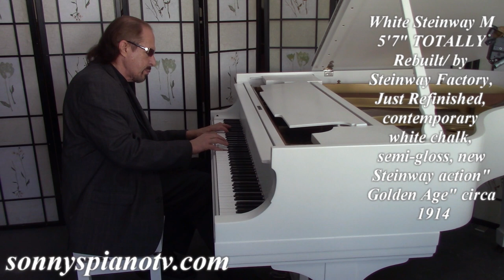White Steinway Piano M 5'7" TOTALLY Rebuilt by Steinway Factory, new Steinway Renner action" $19950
FOR SALE!
WHITE STEINWAY GRAND PIANO MODEL M 5'7" contemporary chalk white, semi-gloss finish. totally rebuilt BY Steinway NYC Factory 15 years ago and refinished August 2021, rebuild included new Steinway action including new Steinway Renner Hammers and repetitions, shanks, flanges, new Steinway Alaska Sitka Spruce soundboard, new pin block, new strings, dampers, bridge caps, new keytops just put on. Just voiced and regulated to concert stage performance level. Originally made during the "Golden Age" of Steinway manufacturing 1914. All worK done by expert Steinway technicians. All highest grade materials. Has warm, rich, elegant, sublime Steinway M tonal quality. Renner hammers are used in Hamburg Steinways, Bosendorfer, Bechstion, Estonia, Petrof and other high end European pianos. This has that very rounded European tone. Warranty. Free after delivery tuning. Questions?